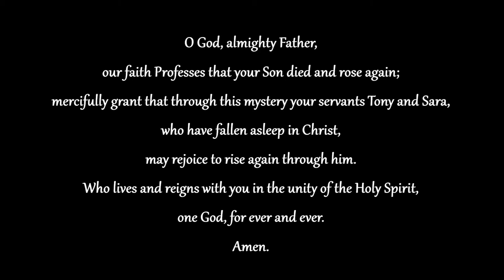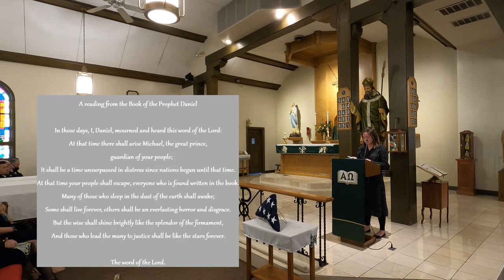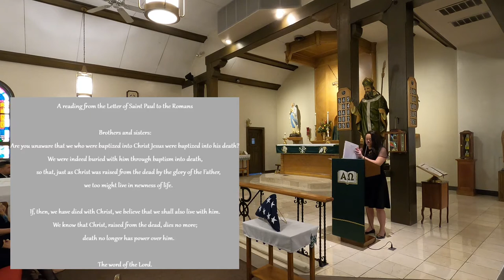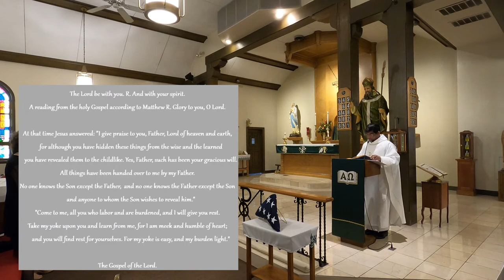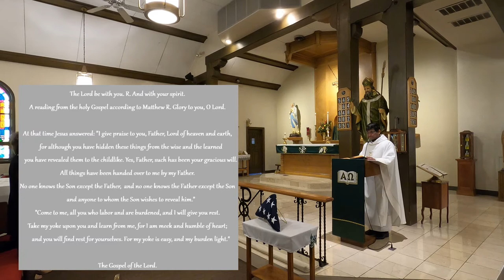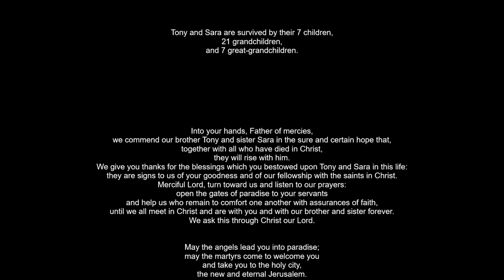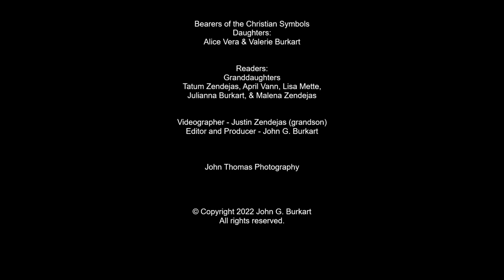Tony L. Zendejas Jr. and Sara R. Zendejas Funeral Mass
Funeral Mass for Tony L. Zendejas Jr. and Sara R. Zendejas at St. Patrick's Catholic Church - Escalon, CA. Thursday February 10th, 2022, at 11:00 AM.